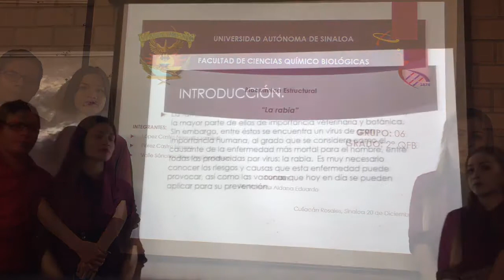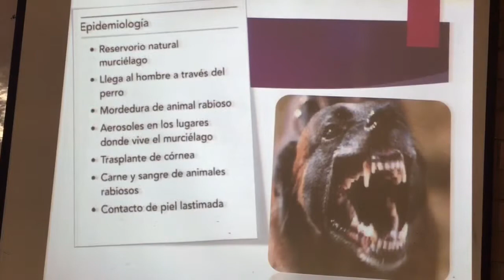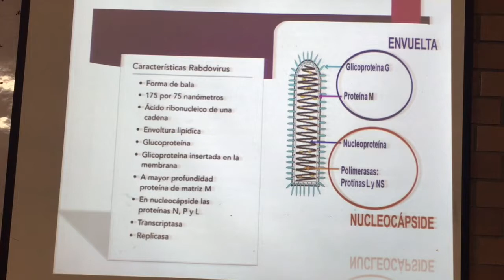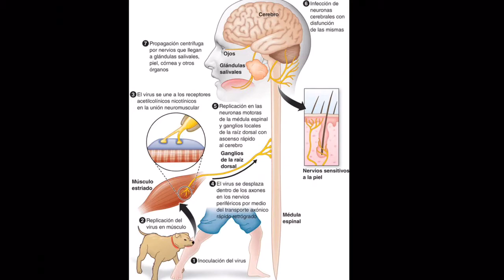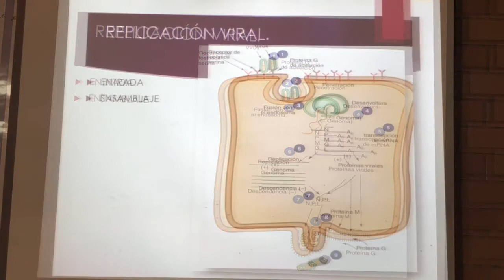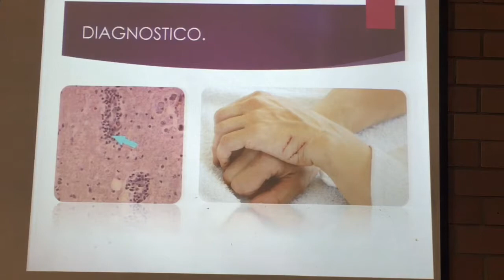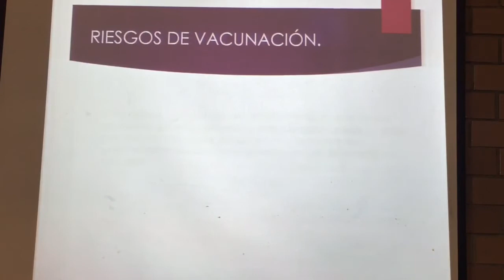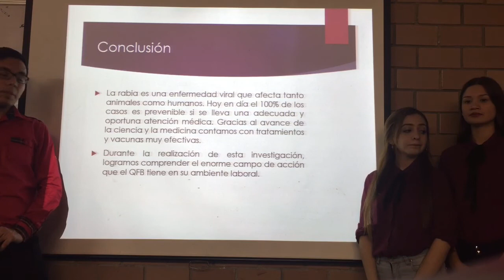Rabia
Tema presentado por López Castro Nereyda Jamileth, Pérez Castro Ernesto y Valle Sánchez Briseyda Guadalupe, alumnos de la asignatura de Bioquímica Estructural del grupo 2-06 de QFB de la FCQB-UAS, ciclo 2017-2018.